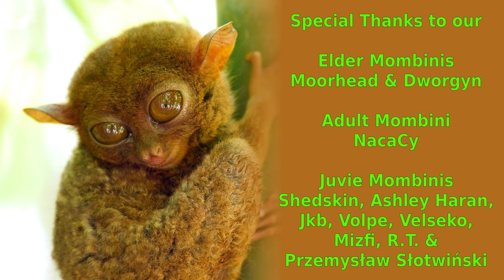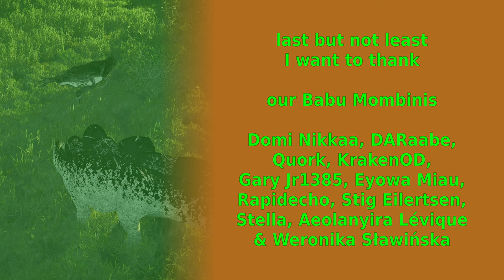The Isle Evrima - Prime Time Stego - Update 7.5 - Stegosaurus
we raised a stego and had some nice fights during it's prime time. we also met two nice herras and a kamikaze troodon. in the end we fought dilos at night. a battle which teached me a lot XD

Rural Scandinavia - Trailer Worx (12sec - 1min 09sec)
Replicants - Hampus Naeselius (1min 09sec - 4min 26sec)
Strolling Through Town - Ofelia Moore (4min 26sec - 5min 45sec)
Through the Years - Epocha (5min 45sec - 8min 24sec)
When the Final Bell Rings - Mike Franklyn (8min 24sec - 10min 15sec)
Speed Check - Truvio (10min 15sec - 13min 25sec)
Too Quiet - Aiyo (13min 25sec - 16min 21sec)